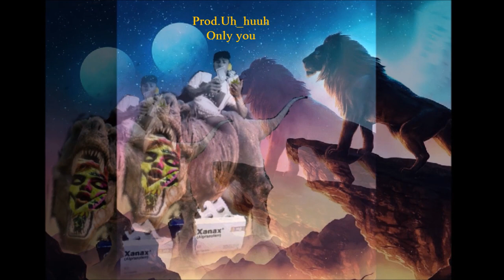TypeBeat - Only you (Prod.Uh_huuh) FREE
●ARE WE GOING TO 2000 SUB?